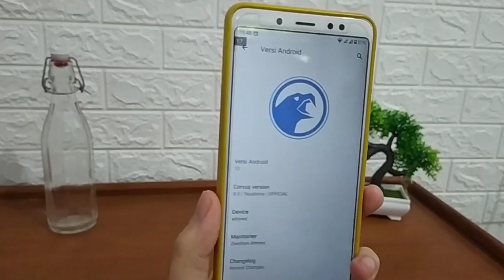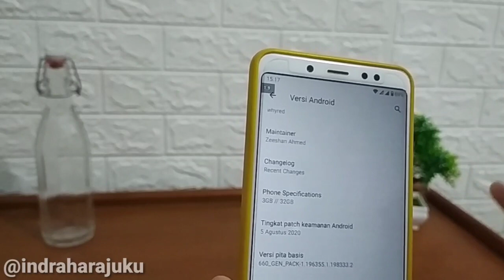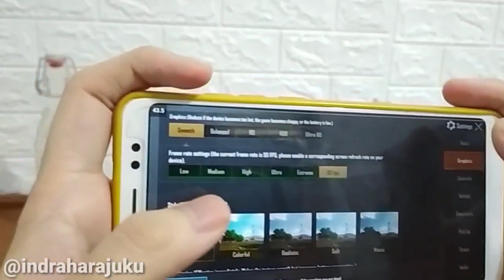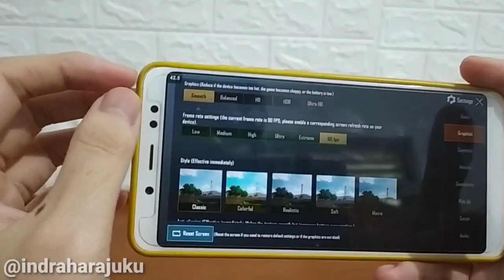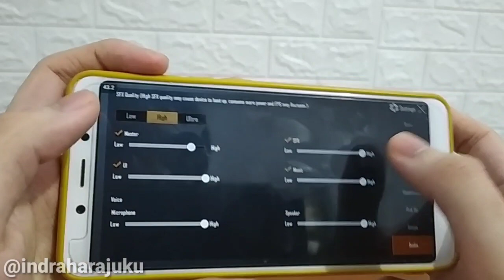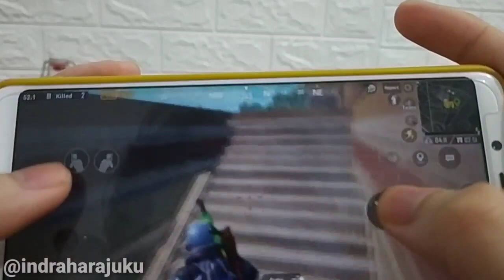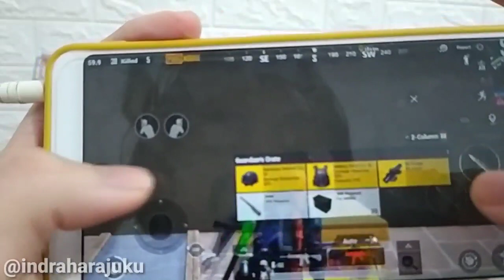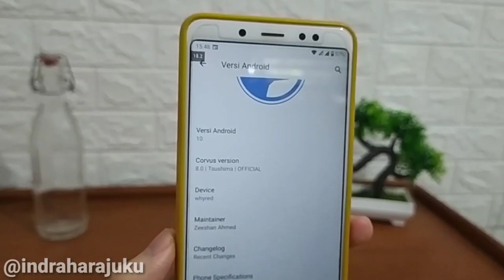Adem, Hemat Baterai, Gaming Bisa Smooth 90 FPS PUBG🔥CORVUS 8.0 + Panda 6.5.2 Kernel Redmi Note 5 Pro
halo gaes di video ini saya membagikan review  corvus os 8.0 official android 10 redmi note 5 pro whyred custom rom gaming terbaik.
review corvus os whyred,
corvus new update whyred,
review corvus os note 5,
corvus os whyred,
berikut bahan bahan yang digunakan :

Kalau butuh tambahan module magsik❗